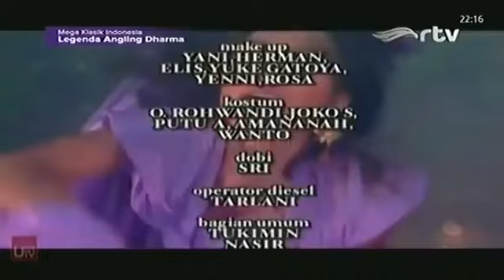angling darma episode:49 (pelarian prabu jayadipa)